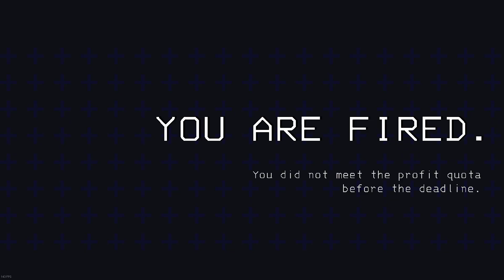Gameplay du jeu Lethal Company EP 72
J'espère que les vidéo te plairont . Et si tu veux soutenir mon travail n'hésite pas à rejoindre la chaine les niveau 1 et 2 te permettront de voir les vidéos en avance d'avoir des émoji ainsi que plusieurs autres avantages que tu découvrira en nous rejoignant dans cette aventure surtout que sa coute pas cherre ces à peux prêt 1 ou 2 euros sur ceux je vous dit à bientôt  😁

On teste la douche et ne pas tuer le majordome gameplay du jeu Lethal Company EP 58  ,
Lethal Company 😁,
Teste et présentation Lethal Company 😁,
lethal company,gameplay du jeu lethal company  , let's play lethal company , let's play du jeu lethal company , jeu lethal company , présentation lethal company , teste de lethal company ,Crypto_Gaming382,

Sacré map et sacré monstre gameplay du jeu Lethal Company EP 35   ,
Lethal Company 😁,
lethal company,gameplay du jeu lethal company , gameplay lethal compnay , let's play lethal company , let's play du jeu lethal company , jeu lethal company , présentation lethal company , teste de lethal company ,Crypto_Gaming382,